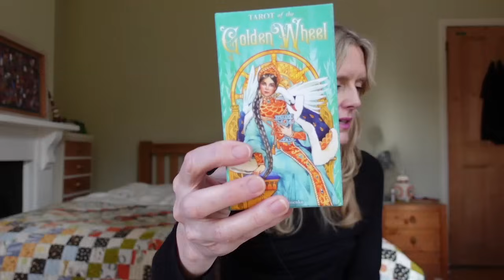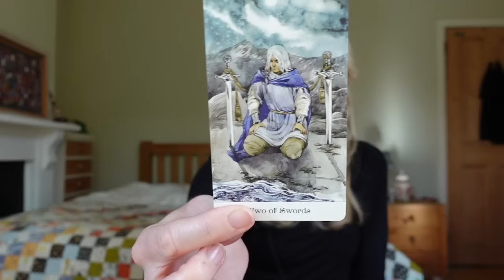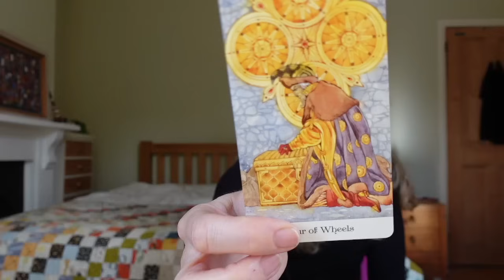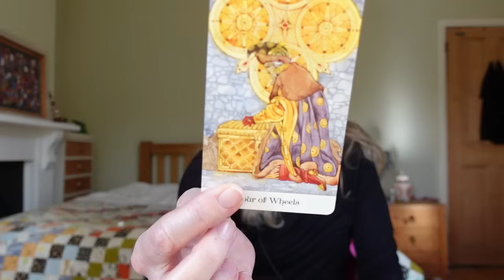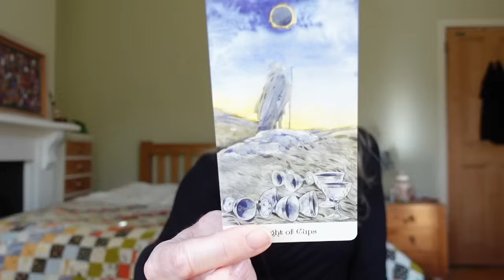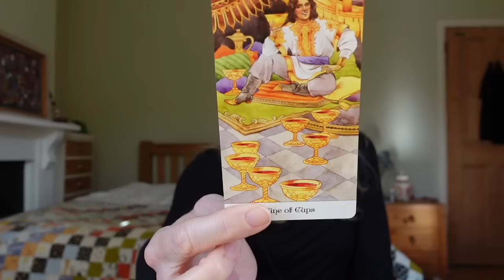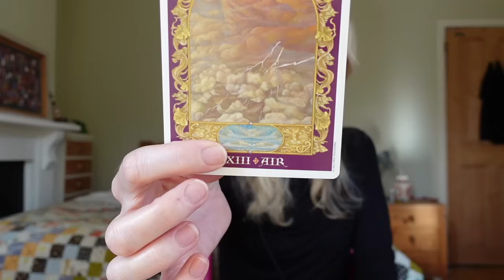Daily Tarot August 16, 2023 New Moon in Leo 🌙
Looking to dive deeper? Check out my extensive list of timeless of in-depth readings below.  With Pick -A Card Reading, Individual Star Signs Readings and Specific Person Love Readings  🌎